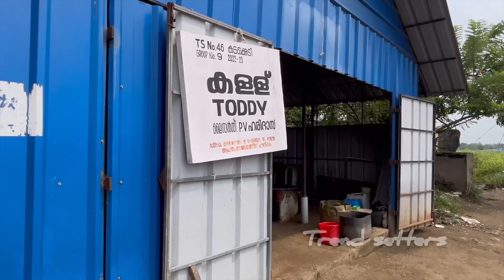ഇവിടേക്ക് കടന്നാൽ നിങ്ങൾ കുടുങ്ങി Kadamakkudy Islands | Exploring Ernakulam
Kadamakkudy Islands is a cluster of fourteen islands: Valiya Kadamakudy (the main island), Murikkal, Palyam Thuruth, Pizhala, Cheriya Kadamakudy, Pulikkapuram, Moolampilly, Puthussery, Chariyam Thuruth, Chennur, Kothad, Korambadam, Kandanad and Karikkad Thuruthu.